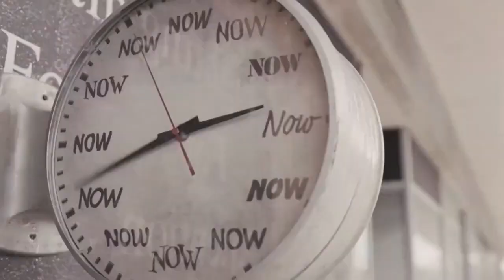Baby Keem Ft Kendrick Lamar - Vent Prd By Mohitsville ClubMix (2022)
Produced by Mohitsville
[Chorus: Kendrick Lamar]
Have you ever been punched in your motherfuckin' face?
What you say? Oh, you haven't? Alright, wait, bitch

[Verse: Baby Keem]
Two-phone Baby Keem, fuck you mean? I am here, ho
Ice cream, booger colored piss, Sub-Zero
No ho hookers in my clique, we don't fear, ho
Lit, lit, lit, lit, lit, lit, lit, lit
I gotta wait
I gotta politic, I got a bae
Ain't no apologies when I get paid
A dermatologist, I want the face
Don't talk to me when I stomp in this bitch, ho, ho
Pussy watery, I duck the tuna fish, ho, ho
Yeah, uh, these niggas actin' like groupie, huh
Lil' bitch, she wanna get mad 'cause I keep on lookin' all in her booby, huh
I got the furniture options, my U-Haul moving coochie to coochie, huh
I buy the toe when I shop it, rock band on toosie, now I look spooky, huh, huh
Easy there, boy
Shit get greedy there, boy
I rep pg there, boy
My gang need me there, boy
If my sex tape leak, your bitch on TV there, boy
Watch her please me there, boy (Lil' baby get on my nerves)
Shit get greedy there, boy (Lil' baby get on my nerves)
I must admit, I am a mess, I cannot fix it, mm
Lil' baby thick, Margiela sweats, look at my dick print, mm
Fuck all the rats, if you confess, that is a big hit, huh
Fuck all the rats, if you confess, it get addressed, bitch
[Chorus: Kendrick Lamar]

[Outro: Kendrick Lamar]
I want the fade (I want the fade)
Give me my fade, I want the fade
I need the fade (I need my—)
We gotta fade, give me my fade (Fade)
We gotta fade (Fade)
Give me my fade, I want the fade (I)
I need the fade (Fade)
Run me my fade (Fade)